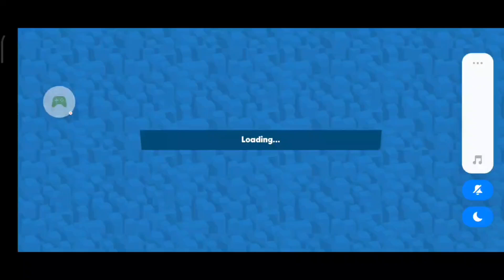OMG Henry gameplay. Full golden weapons at the start (must watch gameplay)